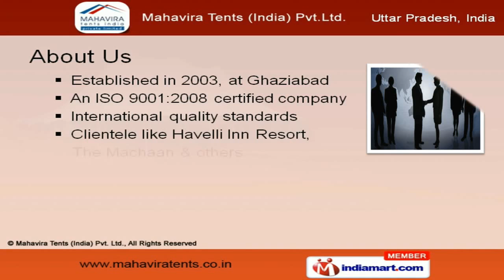Resort Tent by Mahavira Tents (India) P Ltd, Ghaziabad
Welcome to Mahavira Tents (India) Pvt. Ltd, Manufacturer and Exporter of Tents and Decoration Utilities.ISO 9001:2008 Certified Company, established in the year with major markets in Africa, Asia and Newzealand. We provide high quality of raw material with extensive product range, offering best quality to our clients.Our product range includes Resort, Camping tent, Umbrellas and jungle safari Tents.Swiss cottage tents, Honeymoon special and Maharaja tents are best of the collections under Resort and Traditional Tent.Marquee tent, Sleeping bag and lily pond under camping tent makes you feel comfortable like home.Exhibition tents and promotional display tents are very trendy For Sleeping Tigers we have Cabana and Military Tents which are under Army, Garden and Jungle Safari Tents.Umbrellas can be categorized as umbrella Kopla, Promotional Umbrella and Wooden Umbrella.